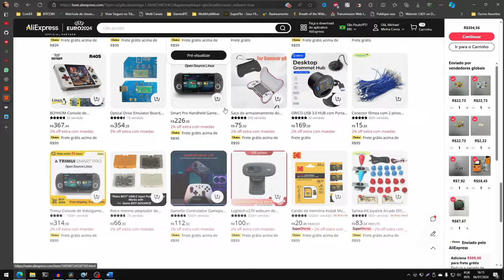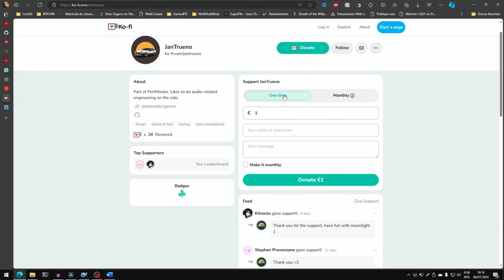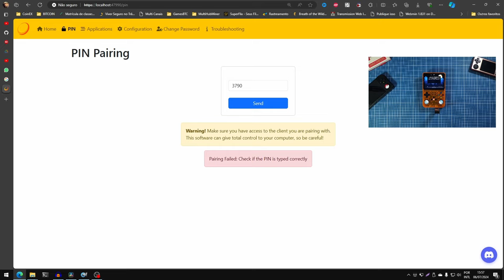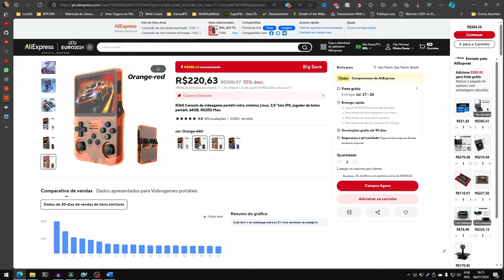Agora SIM! Versão de MOONLIGHT para QUALQUER SISTEMA no R36S e XU10!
R36S (Link Extra):⚡🔗
Cupons válidos até 23/08/2024 00:00 ⬇⬇⬇
$4 (~R$22) OFF em compras acima de $25 (~R$131): 🎟️ IFPHEQX 🎟️
$8 (~R$44) OFF em compras acima de $50 (~R$262): 🎟️ IFPGY43🎟️
$20 (~R$110) OFF em compras acima de $200 (~R$1100): 🎟️ IFPRIZH 🎟️

Esse portátil é capaz de rodar apenas retro games até o Dreamcast, Nintendo64 e PSP.
Mas e se eu te disser que dá pra ir além, com um app bem conhecido do pessoal entusiasta na questão portabilidade, sim, você já viu no título, vamos mostrar como jogar aqui na tela e controles do R36S toda a biblioteca de jogos do seu PC.
Isso é possível graças ao Moonlight!
Dei uma segurada até que aparecesse uma opção mais prática para os usuários, agora é certo, você vai conseguir usar o Moonlight em sistemas atualizados e sem tanta gambiarra!
Enfim chegou o vídeo mostrando a configuração do Moonlight no ArkOS e AmberELEC!
Então fique atento a todos os detalhes do vídeo, vou mostrar como configurar isso de maneira prática!

Adquira outros itens recomendados com preços incríveis! ⬇⬇⬇
Protetores/Grips para analogico: ⚡🔗
Case proteção: ⚡🔗
Adaptador OTG: ⚡🔗
Leitor de cartão Baseus: ⚡🔗
RG35XX 2024: ⚡🔗
Controle GameSir Nova Lite: ⚡🔗
Adaptador MiniHDMI x HDMI: ⚡🔗
Controle para Smartphone GameSir X2S: ⚡🔗

Capítulos:
0:00 - O incrível R36S
0:31 - Onde adquirir o R36S
0:48 - Apresentação Moonlight
1:40 - Pré-requisitos: Hardware
2:00 - Pré-requisitos: Software
2:50 - Instalando o Moonlight
3:02 - Apoie o DEV: JanTrueno
3:18 - Configurações do Moonlight: Transmissão
5:05 - Conectar Moonlight ao Sunshine
6:00 - Jogando!
6:17 - Problemas
7:30 - Obrigado por vir!